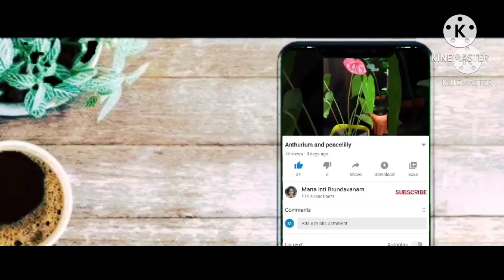Haryali/Green chicken telugu telugucooking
Hello friends, in this video I described about how to prepare Green chicken. This is a really wonderful and delicious dish which u have to try. You can have this recipe with roti or rice. Hope you try and comment me how does it tastes.